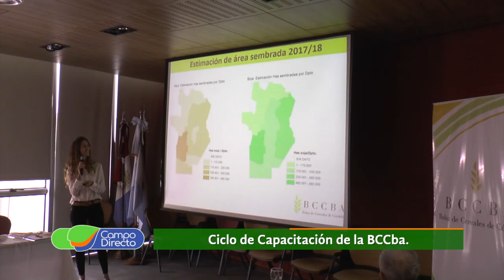Capacitaciones de la BCCba.: Taller de manejo de normas, liquidación y calidad de soja y maíz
La Bolsa de Cereales de Córdoba, continúa con éxito su Ciclo de Capacitaciones, hoy presentamos los cursos para el mes de abril.  Fuente: Campo Directo